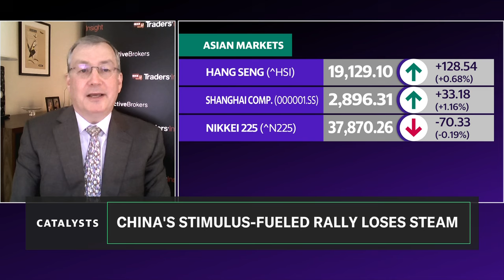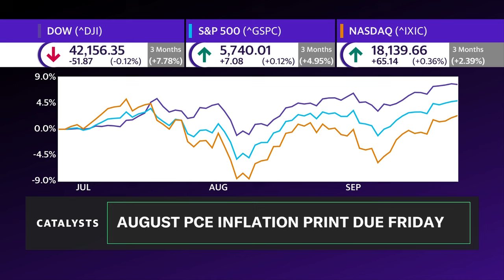US investors should root for China's economic recovery: Strategist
The People's Bank of China (PBOC) is out with new stimulus measures in its latest effort to recover its struggling economy. Interactive Brokers chief strategist Steve Sosnick joins Catalysts to discuss the move and how US investors should navigate the market in the second half of the year. "There's certainly concerns that the Chinese economy has been under a lot of pressure, much more than they might be letting on because there's always been rumors that their numbers are a bit massaged. And the fact that they're willing to undertake, sequential, large measures to stimulate the economy is a sign that certainly at least the powers in charge in Beijing are a bit nervous," Sosnick tells Yahoo Finance. He argues that US investors should be rooting for China's economy because if they fail, it will have serious ripple effects on the global economy. "I think we have to remember how in the aftermath of the global financial crisis, one of the things that helped us dramatically was that the Chinese economy was expanding so rapidly. And as a result, it had spillover effects into the rest of the world. The flip side is if their economy shrinks dramatically, that will also have spillover effects into the rest of the world," he explains. Sosnick believes that Friday's Personal Consumption Expenditures (PCE) data will be the next big catalyst for the market. Investors will gain key insight into the state of inflation. After the PCE print, markets will receive jobs data, which will also be crucial as the labor market is experiencing weakness. He argues that investors should consider value stocks with high dividends over growth stocks at this point in time, explaining, "If you're looking at a potentially lower interest rate environment, it's not a bad idea to lock in decent yields."